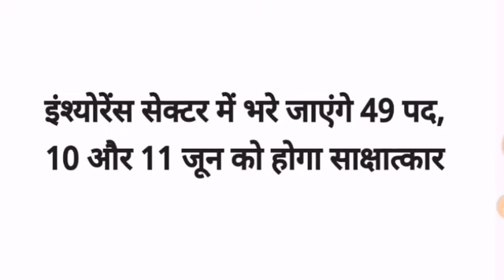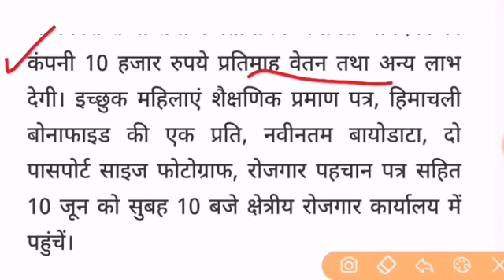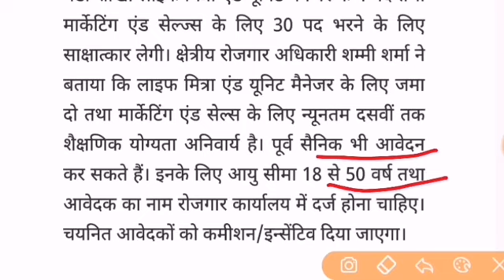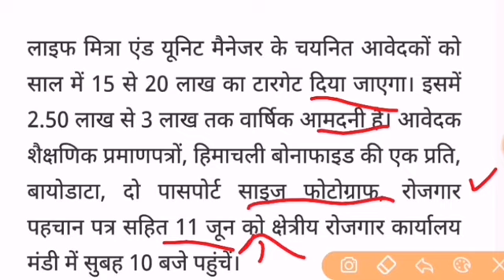हिमाचल प्रदेश में नौकरी पाने का मौका भरे जाएंगे 49 पद ! प्राइवेट लिमिटेड जॉब्स | HP JOBS JUNE 2019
Walk in interview Jobs Mandi Himachal pradesh
महिलाओं के लिए
आयु 30 वर्ष तक

दसवीं पास के लिए 18 से 50

किसी भी प्रकार की जानकारी के लिए क्षेत्रीय रोजगार कार्यालय मंडी से सम्पर्क करें